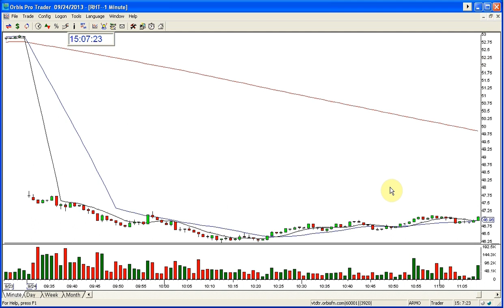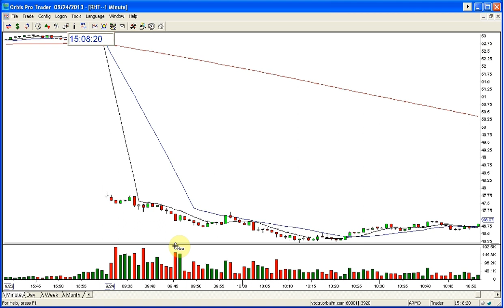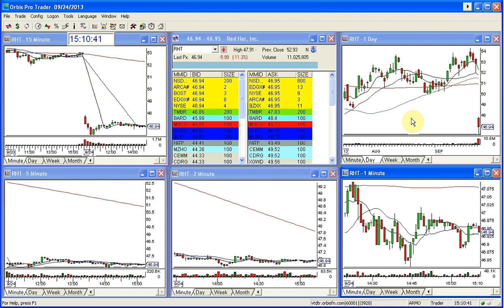RHT STOCK SWOOSH SHOW PLAY OF THE DAY-9-24.2013